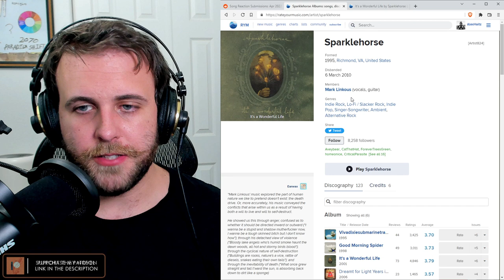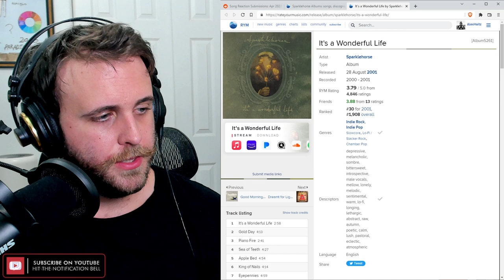SONG REACTION: Sparklehorse — Gold Day